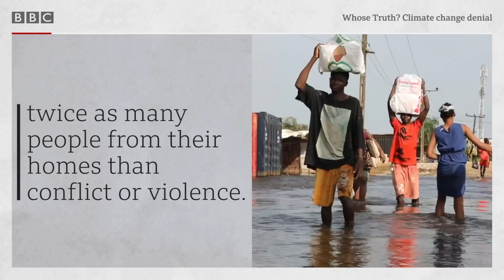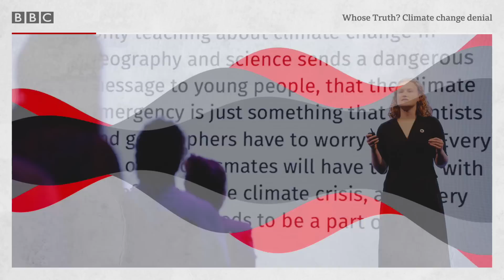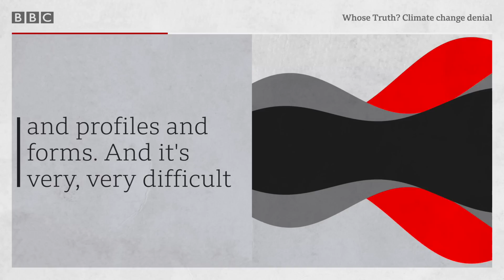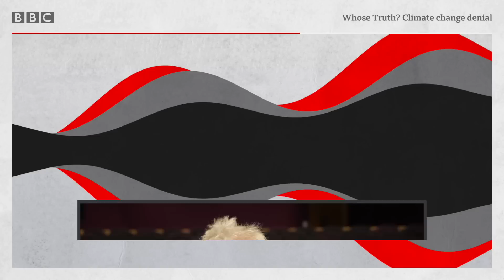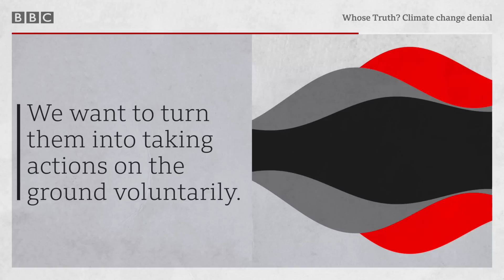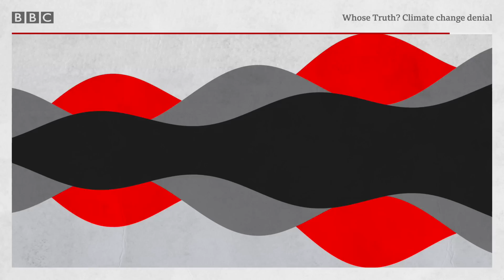How science can combat climate change conspiracies - Whose Truth? The Documentary, BBC World Service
Nobel Prize laureate Sir Paul Nurse wants science, not politics, to guide the debate surrounding climate change. But how do you convince the denialists?

Babita Sharma takes us through the evolving strategies of those who claim climate change isn’t real, and speaks to two young people who are trying to make a difference. UK climate activist Phoebe L Hanson founded Teach the Teacher, which gives school children the resources to engage with their teachers on climate change.

Ugandan Nyombi Morris set up a non-profit organisation, Earth Volunteers, to mobilise young people like him who wanted to promote the fight against the climate crisis.

00:00 Fleeing the floods
00:50 A climate crisis
02:20 Teach the Teacher
05:48 Climate change disinformation
09:16 Sir Paul Nurse on tackling conspiracy theories
12:41 Climate refugees taking action
15:08 Education is crucial to tackling climate change

This content was created as a co-production between Nobel Prize Outreach and the BBC.